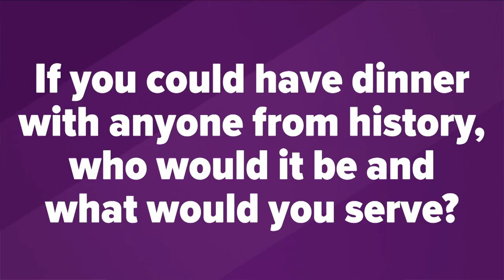David Schejbal 50 Questions 6-10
Meet David Schejbal, president of Excelsior College. We sat down with David and surprised him with 50 random questions to get to know our new president. Here are a few of his unscripted answers.